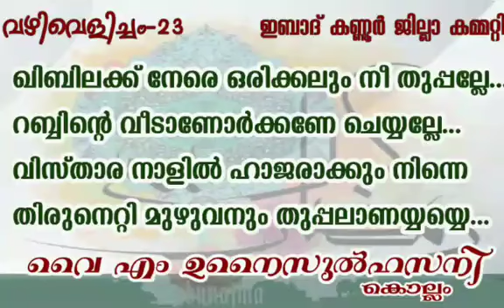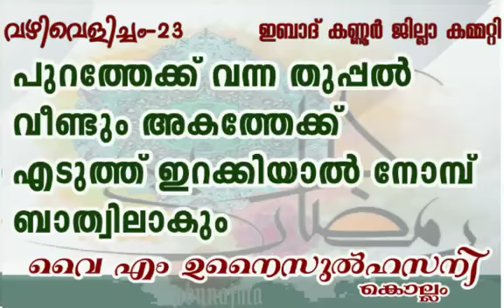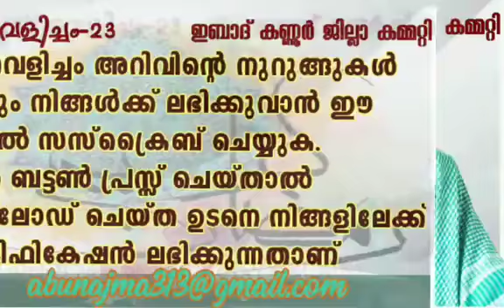വഴിവെളിച്ചം-23 നോമ്പ് കാരന്റെ തുപ്പൽ.വൈ എം ഉനൈസുൽഹസനി കൊല്ലം.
Unaisul hasani kollam